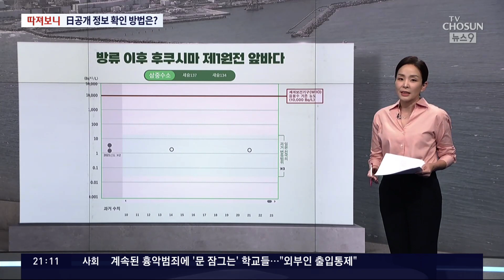日 공개한 오염수 방류 정보, 어떻게 확인? [따져보니]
일본의 오염수방류 는 시작됐고 이제부터는 어떻게 하고 있는지, 제대로 하고 있는지가 가장 궁금하실 겁니다. 일본이 어떤 정보를공개 한다는 거고 뭘 어떻게 확인할 수 있는지 따져 보겠습니다.